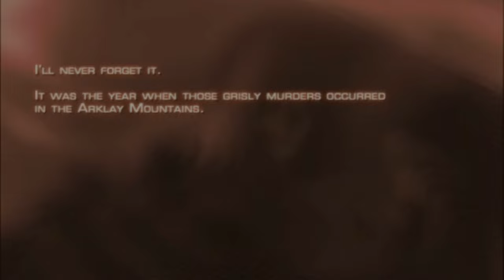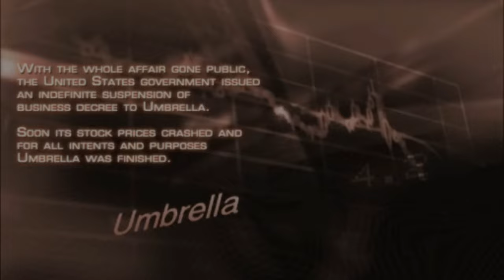RESIDENT EVIL 4 Part-1 (Original) Gameplay Walkthrough FULL GAME(4K 60FPS) No Commentary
This video is a complete full game walkthrough for Resident Evil 4 on the highest difficulty. This is an instructional video showing how to successfully complete each mission.

I created this video for my viewers who are looking for useful or nostalgic videos. This video will be helpful for people who get stuck in their playthrough and can't find out how to get through a difficult or unclear moment. I hope the strategies used in this video will be useful for success in your playthrough.